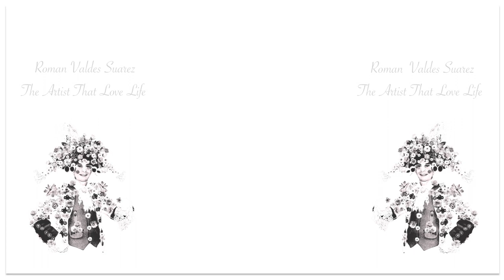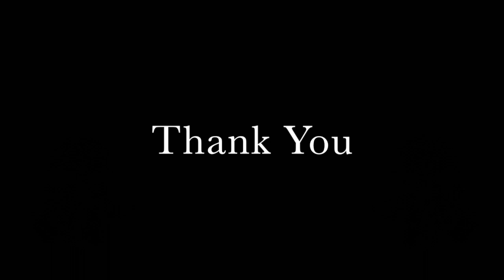Roman Valdes Suarez Drawing at the studio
The Artist Roman Valdes Suarez in his art studio and his drawing of The King of The Mask , and the music of composer Paul Joseph the King of The Mask Symphony,  in piano variation.